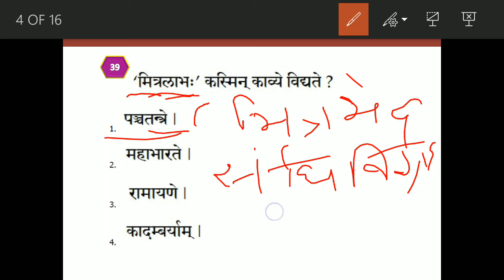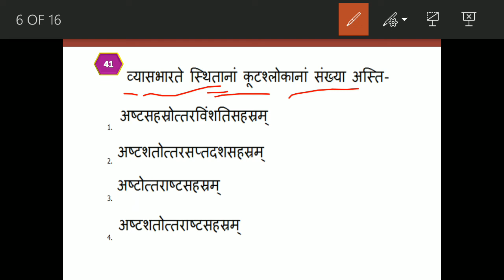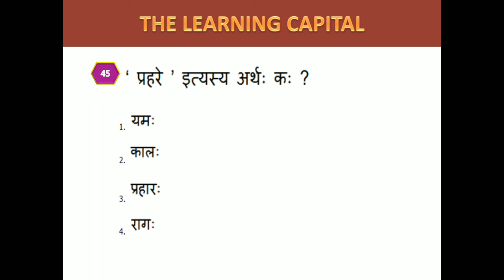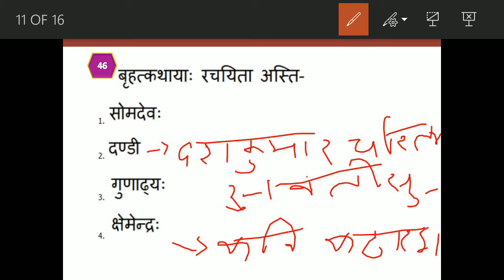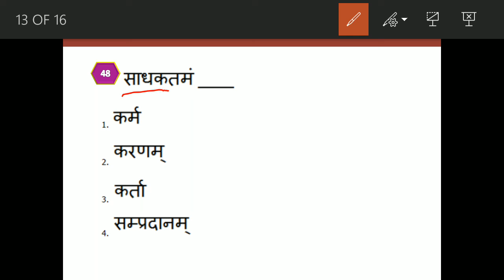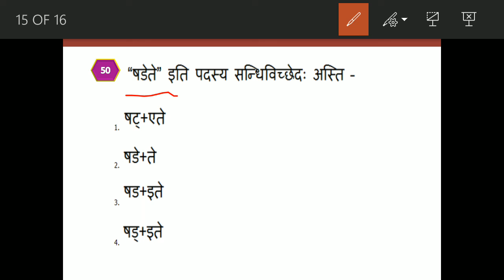Sanskrit Padagogy & Sanskrit Vyakran ICTET I MPTET I UPTET I REET I CGTET I DSSSB I NVS I KVS I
Sanskrit Padagogy
Sanskrit Grammar
Sanskrit Vyakran
Sanskrit Padagogy for CTET
Sanskrit Padagogy for varg 3
Sanskrit Vyakran for varg 3 mp